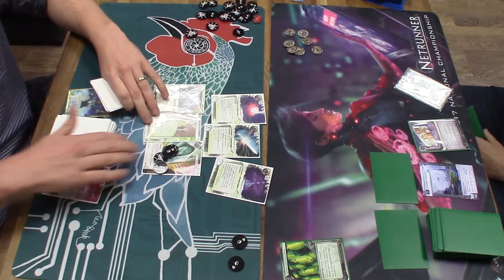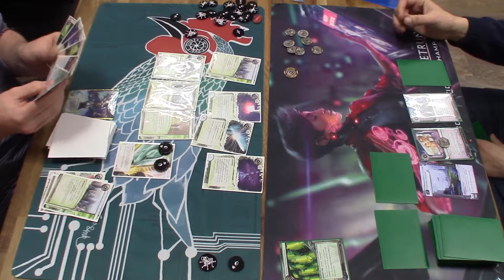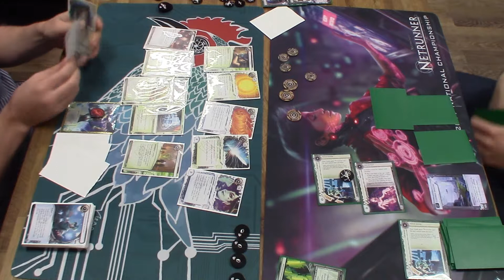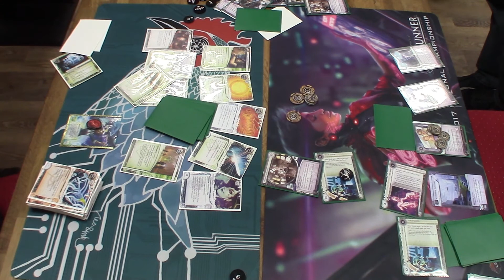[UKRF] Round 3 - Hayley (Laurie Poulter) vs CI (Tim Fowler)